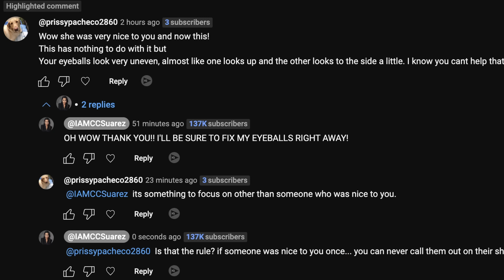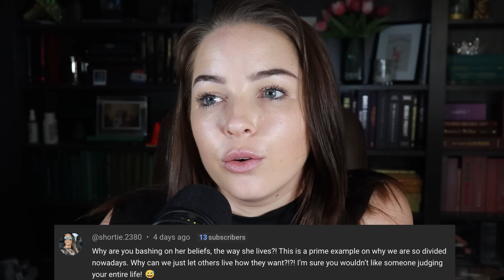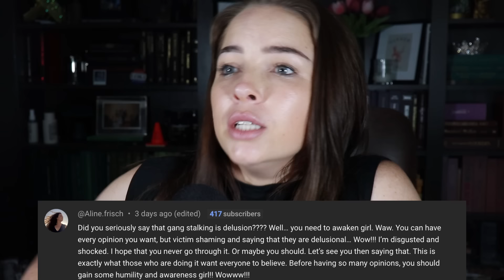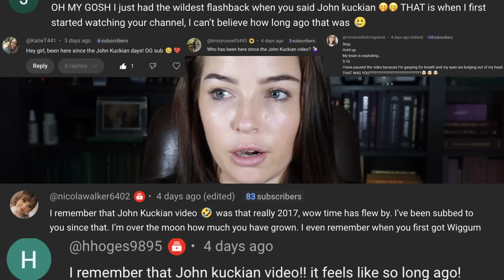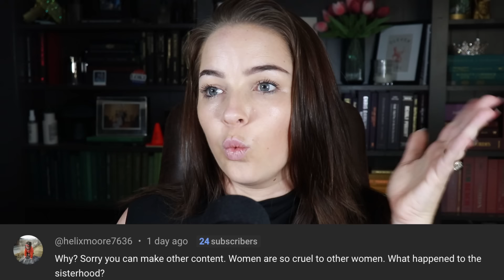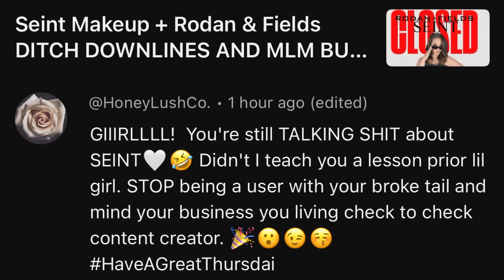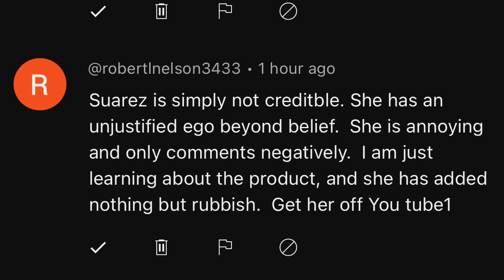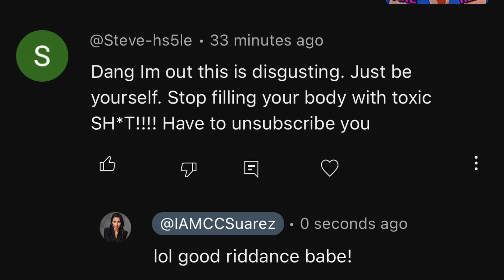JESUS ALL CHEEKED UP AT THE PRIDE PARADE | JULY READING MEAN COMMENTS PT.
Also, include sources/links and why you think I should do a video on the subject.